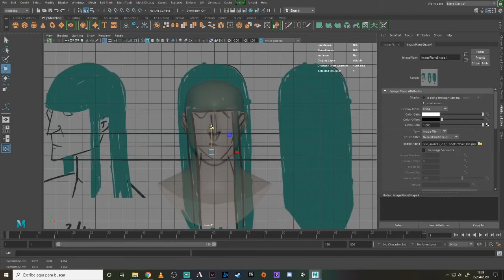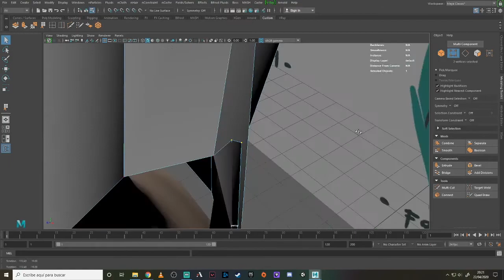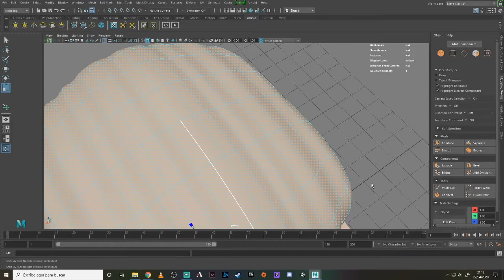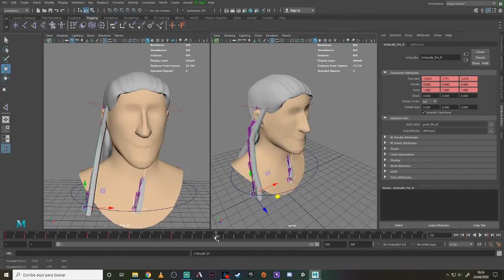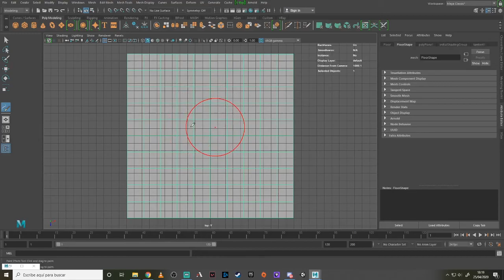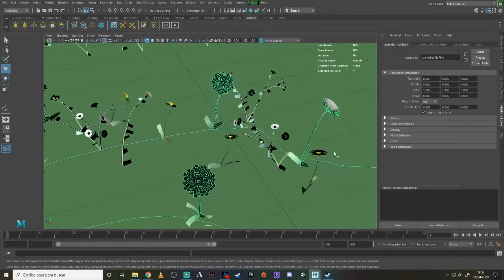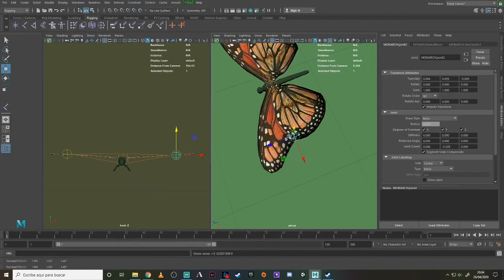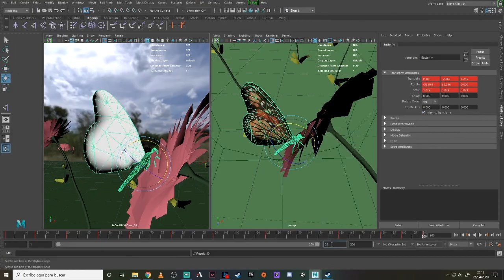TIMELAPSE_EAF_2_M04B02